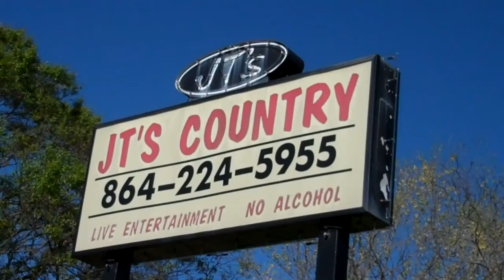JT' Country Hiway 24 Anderson,SC